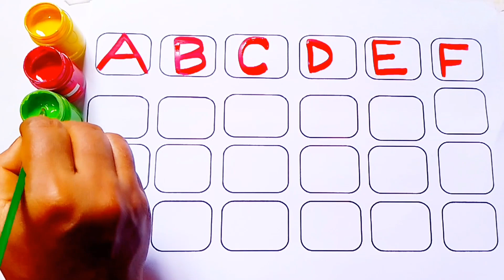abc,a for apple b for ball c for cat,alphabet, phonics songs#English Bornomala